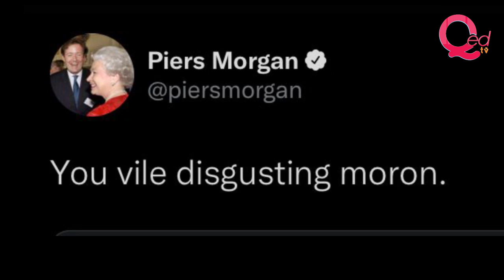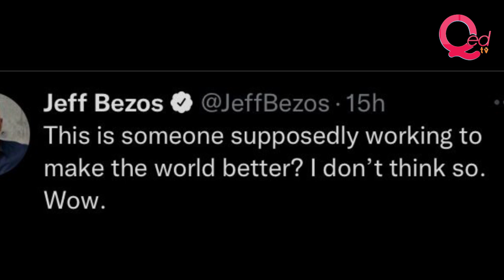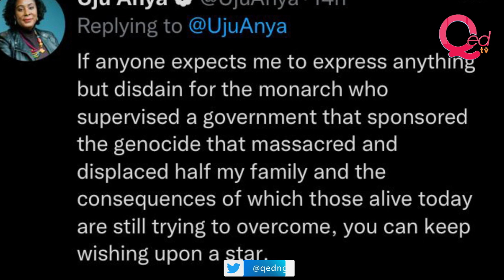Piers Morgan condemns Uju Anya over comments about Queen Elizabeth